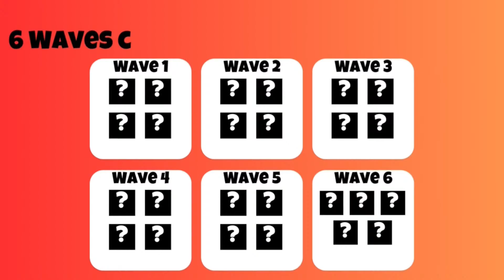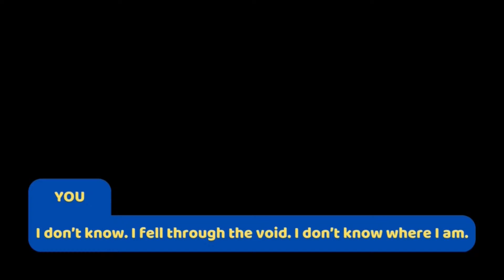LizardT Studio Content Reveal: Fall 2023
Welcome to LizardT Studio Content Reveal. Here you will see tons of leaks to upcoming projects that are being worked on and they are all available for you guys on Roblox :)